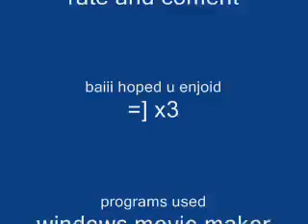~mmv~ No Air Remix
well ima give credit to manosteel222 happy b~day my bffl